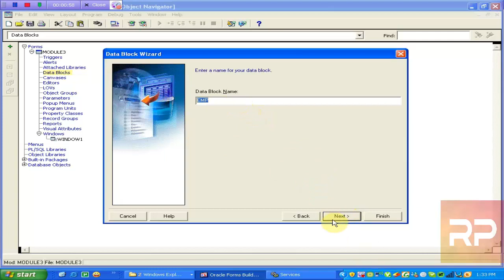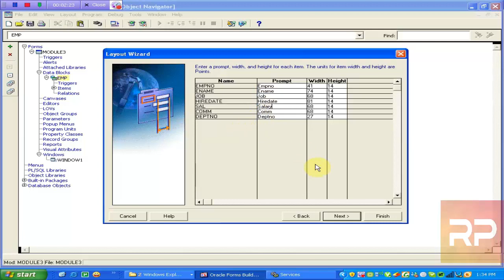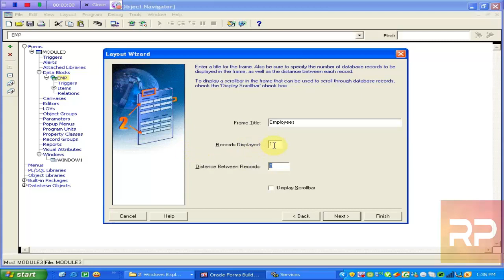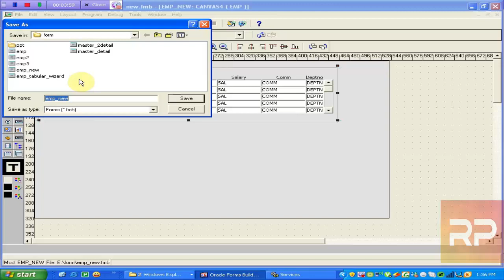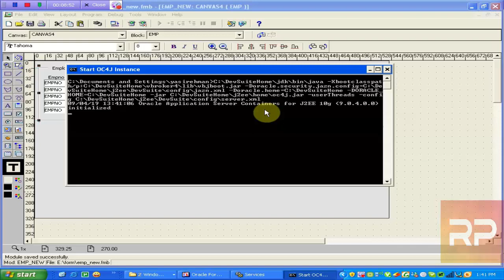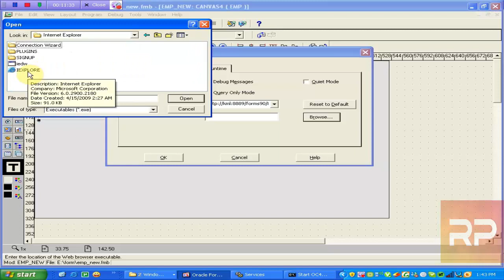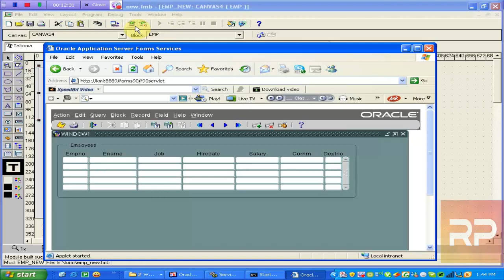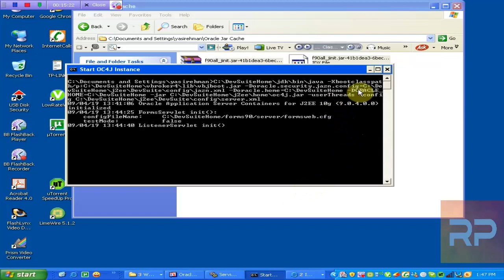Oracle Forms Tutorial urdu/Hindi Lecture 14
Creating forms/projects in Oracle DBMS step by step
Oracle Development
Oracle Database Development
Oracle 10 g
How to make projects in Oracle 10g
Step by Step in easiest way
Data base Development in Oracle 10g
Database Development in Oracle 10g
How to make projects in Oracle DBMS
Data base Development in Oracle DBMS
Oracle Development
Oracle Database Development
Oracle 10 g
Database Development
Oracle Database Commands
Oracle Project